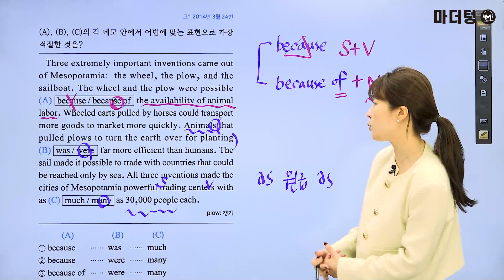마더텅 | 고1 학평 영어 어법어휘 | 고1 2014년 3월 24번 (해설 : 김보현 선생님)